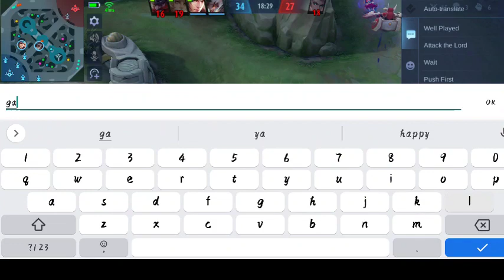The Magic Begins Now, HARLEY